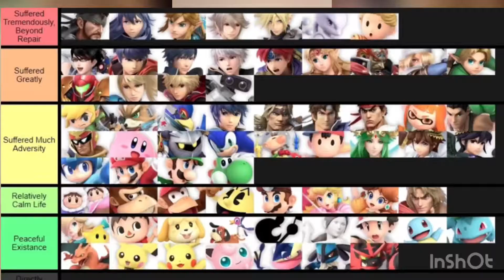Daily doings and 9-ish more questions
Alright going straight to the point, daily tasks and some questions for today. Give it a virtual approval token and until next time